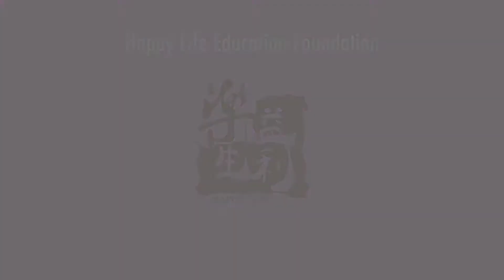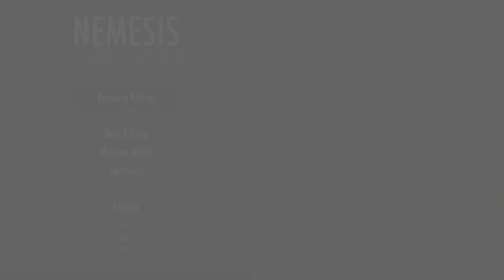Nemesis Chan Simulator: Modded Yandere Simulator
Nemesis is so hardcore. I saw some other people playing this mod so I gave it a try. I really like Nemesis especially her hair. A Lot.

Some content in this video may not be appropriate for younger viewers.